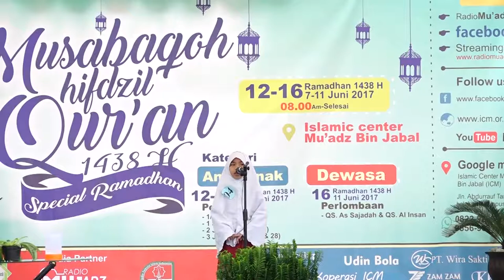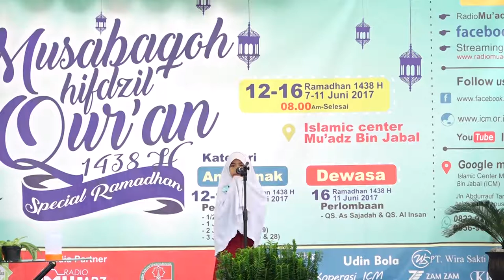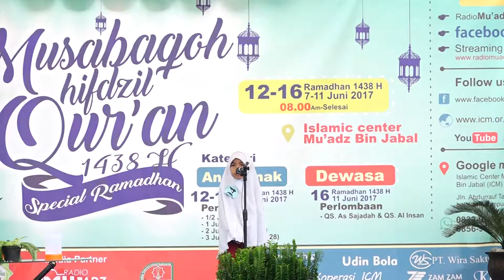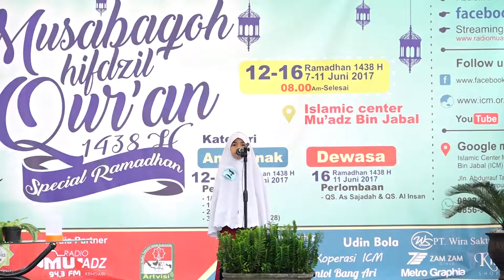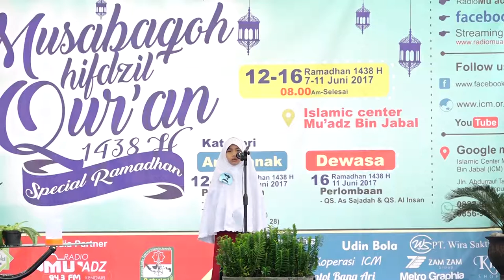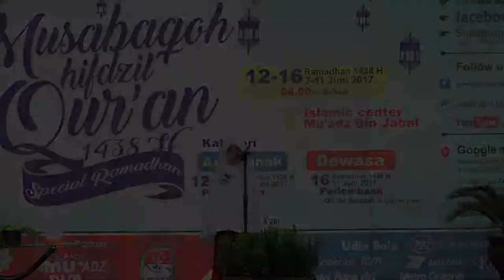Tasbitah - MHQ 1438 H ICM Kendari